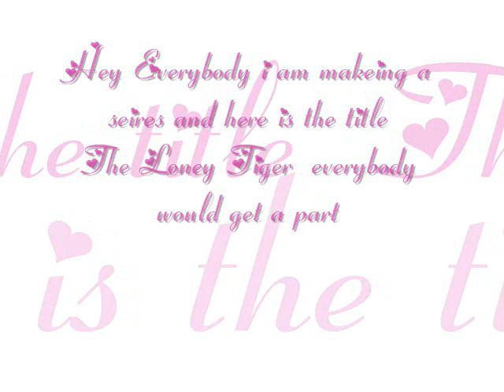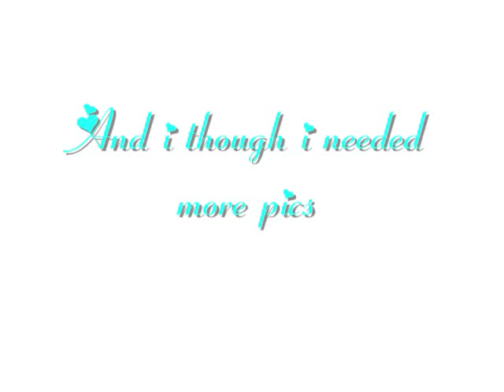New Seires Lonley Tiger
yay :) thats my three cousins

Tigger: She is so great

Freedom: Oh come on i'm the one you want to date

Joy: No me i'm more prettier

Milkshake: We can have wonderful babies

Babygirl: OMG I hate you Freddom you stole my Boyfriend

Hope: You Suck i hate you (hits the mirror)

Snowball: why can't it be me=(

Love: will you be my papa